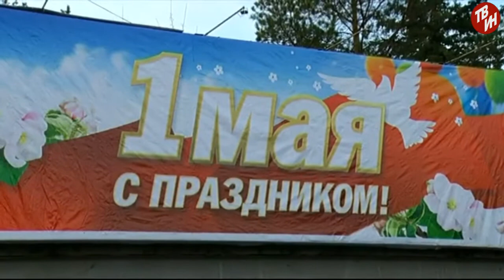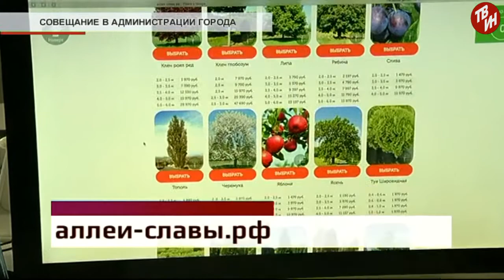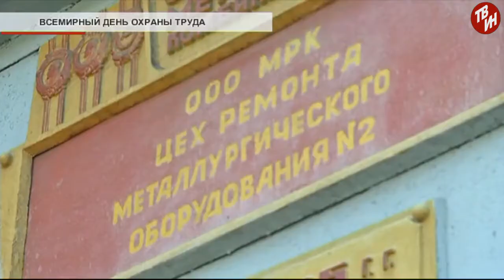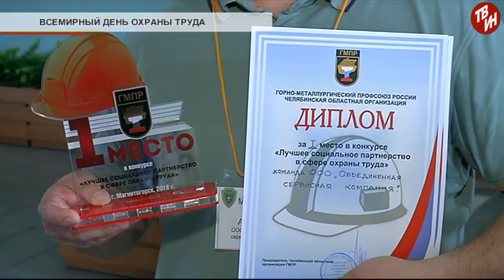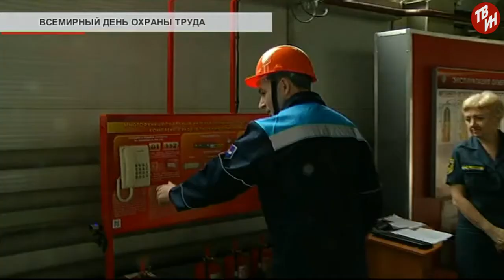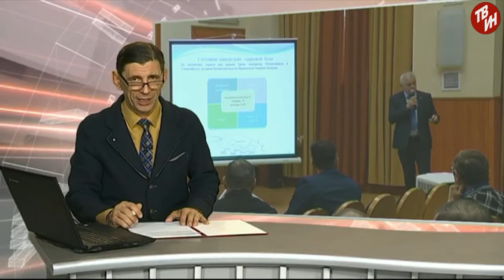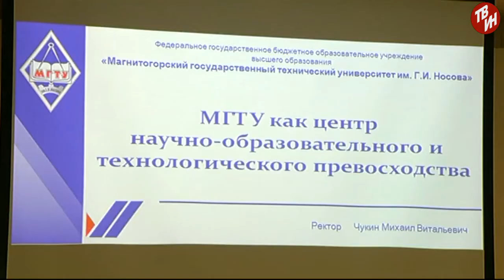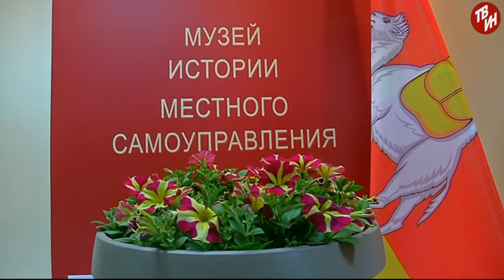События недели Эфир: 05-05-2018